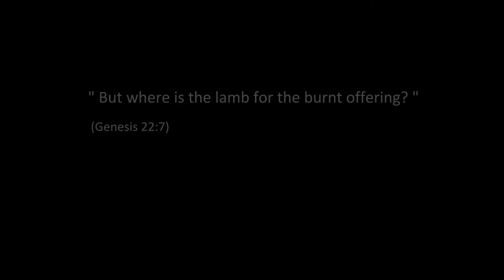at the end of evin Trailer